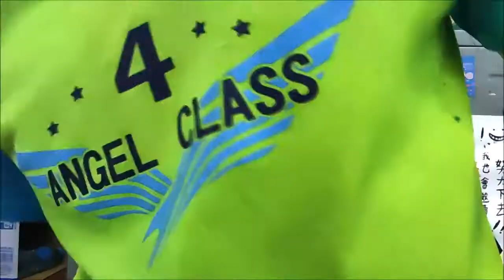20220330 大隊接力 賽前感想